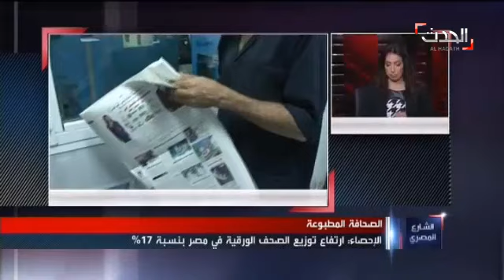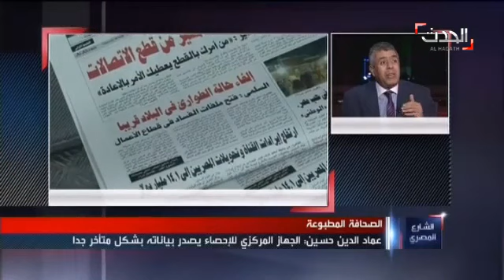حسب احصائية القارئ سئم اخبار الجرائد